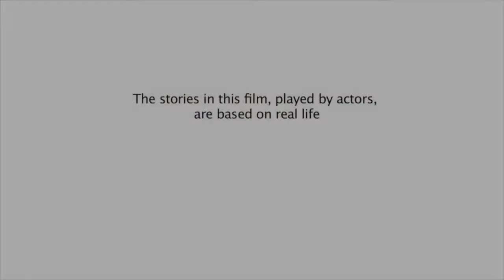Emma – a summer camp story